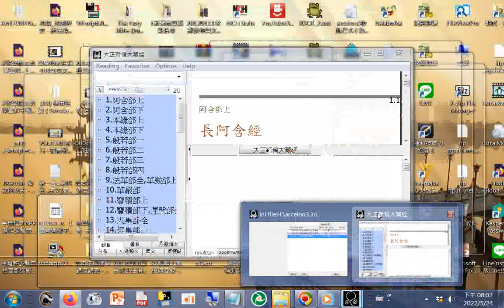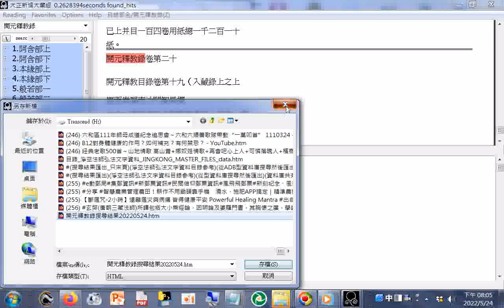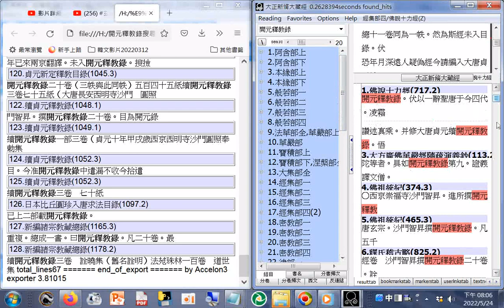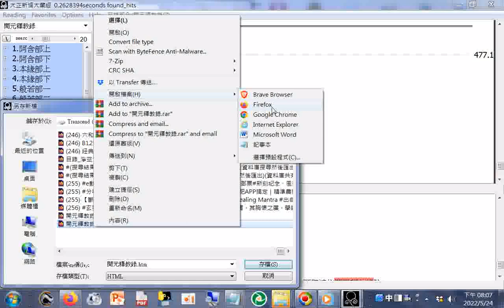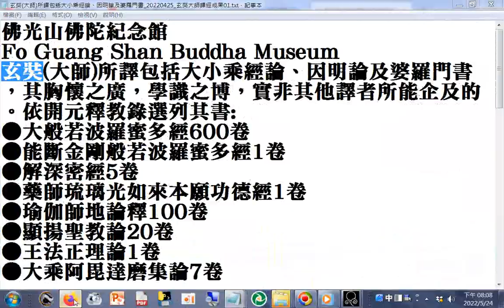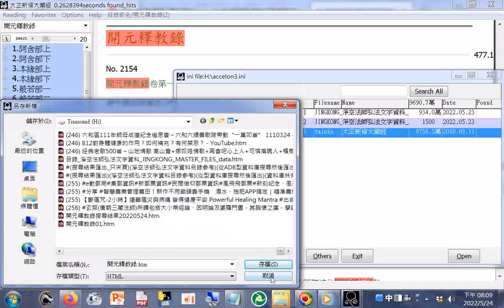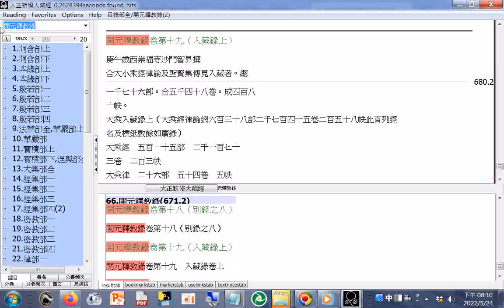開元釋教錄搜尋結果20220524_生西方齋經一卷搜尋結果20220524 玄奘譯經成果研究參考資源 宗教所佛學組參考資源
玄奘(唐朝三藏法師)所譯包括大小乘經論、因明論及婆羅門書，其胸懷之廣，學識之博，實非其他譯者所能企及的。依開元釋教錄選列其書(佛光山佛陀紀念館教育推廣講座大師系列跟著玄奘大師去取經，依空法師演講)
搜尋玄奘於開元釋教錄#玄奘(唐朝三藏法師)所譯包括大小乘經論、因明論及婆羅門書，其胸懷之廣，學識之博，實非其他譯者所能企及的。依開元釋教錄選列其書(佛光山佛陀紀念館教育推廣講座大師系列跟著玄奘大師去取經)